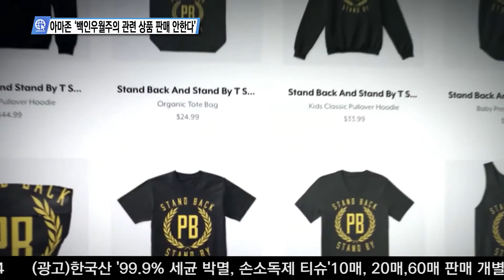아마존 ‘백인우월주의 관련 상품 판매 안한다’